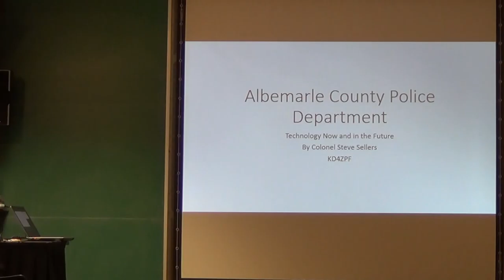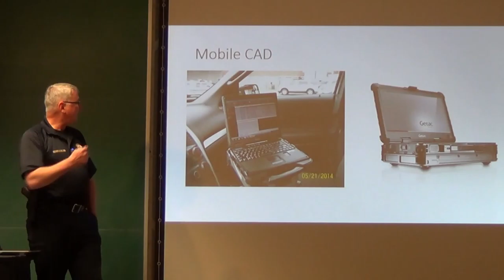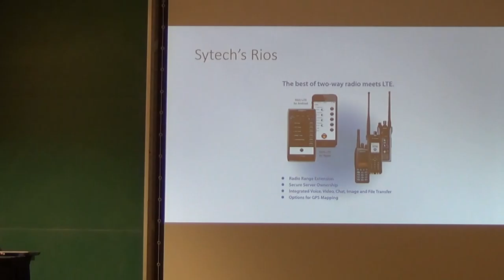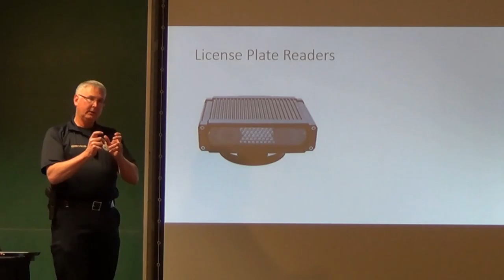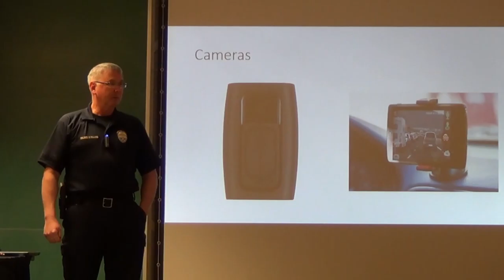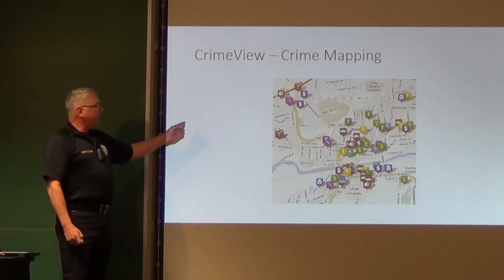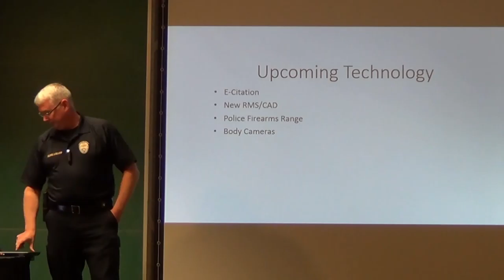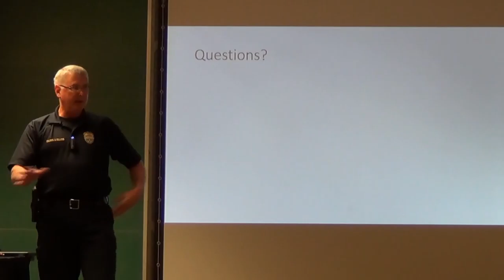Steve Sellers KD4ZPF, Chief of Police, Albemarle County, 8 March 2016